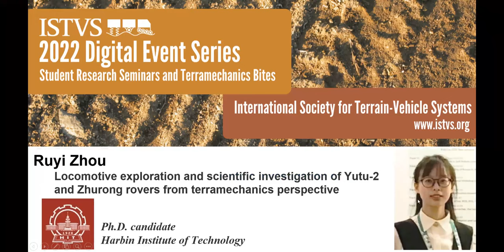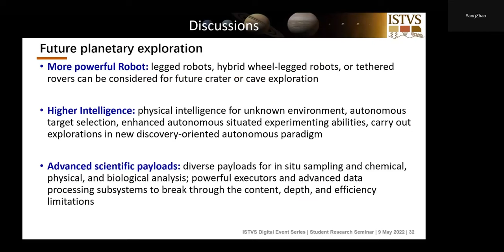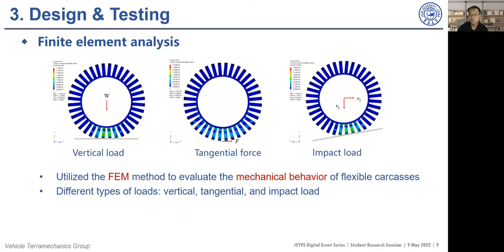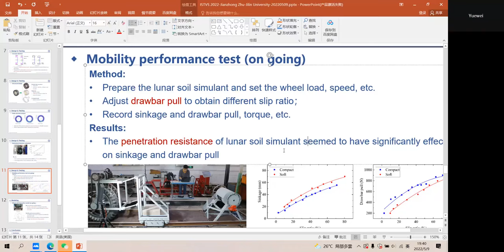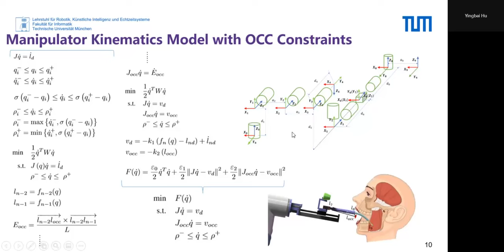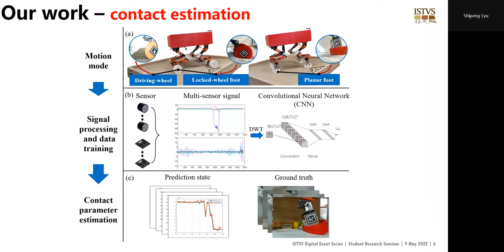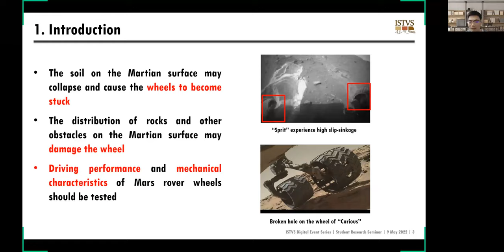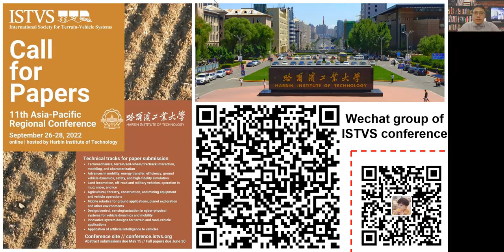Harbin Institute of Technology | ISTVS Student Research Seminar | 2022-05-09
Ruyi Zhou | Jianzhong Zhu | Yingbai Hu | Shipeng Lyu | Zhengyin Wang | Graduate Researchers

In this ISTVS Student Research Seminar, we welcome five graduate student researchers connected to the organizing committee of this year’s 11th Asia-Pacific Regional Conference of the ISTVS to talk about their research. Topics include: granular dynamics, intelligent control of wheeled mobile robots, the design of metal flexible wheels for the pressurized lunar rover, terrain classification, terrain mechanical properties sensing, terramechanical mapping, navigation for planetary rovers, wheel soil interaction model, soil bin test, the coupling simulation of FEM and DEM, robot manipulation, including imitation learning, convex optimization, multi-objective optimization, combination of learning with control, the unified contact parameters definition to describe the multi-modal robot-terrain interaction, and motion uncertainty calculations for hybrid robot path planning.

11th Asia-Pacific Regional Conference of the ISTVS | September 26-29, 2022